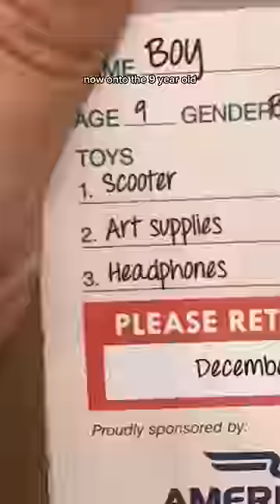Shopping for the Angel Tree